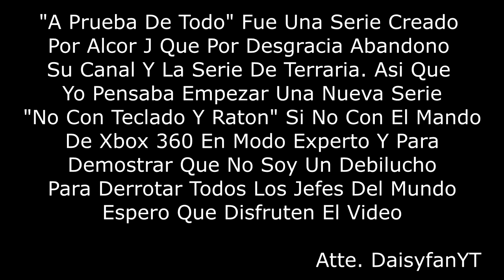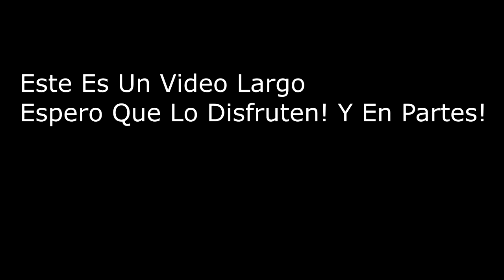Terraria - A Prueba De Todo - Ep.18 2 Jefes, Plantera, Eclipse Y Golem 1-6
Video Largo En 6 partes!